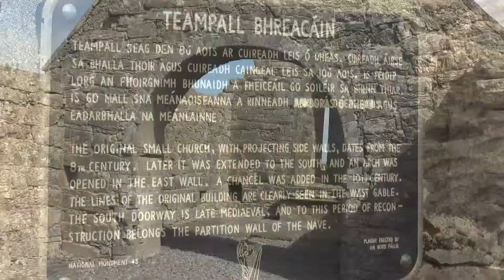Travels With Tessie: The Seven Churches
Travel to the Eighth Century with Tessie as she leads us to a mysterious site known as "The Seven Churches" located on the remote Aran Islands of Ireland.  Local guide Joe drives our crew to these beautiful ruins and fills us in on some of the local history along the way.  Join us, won't you, for another amazing episode of Travels With Tessie!